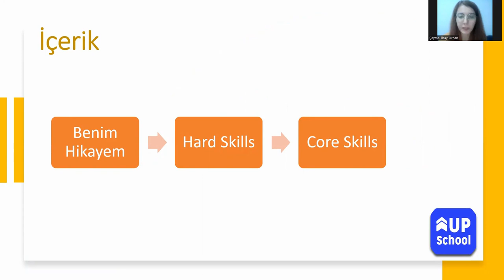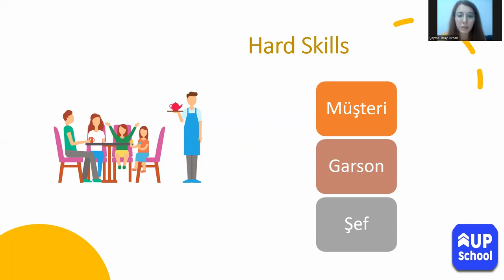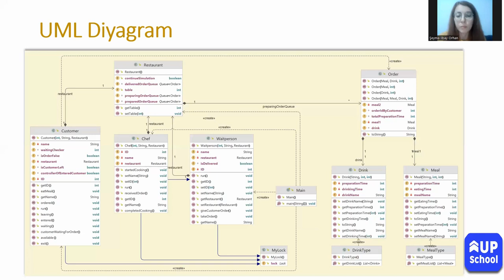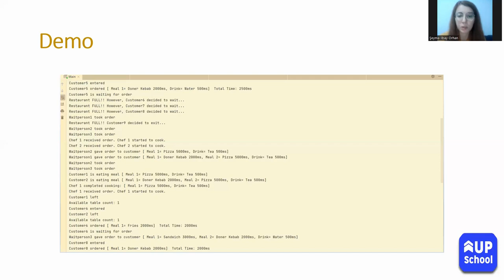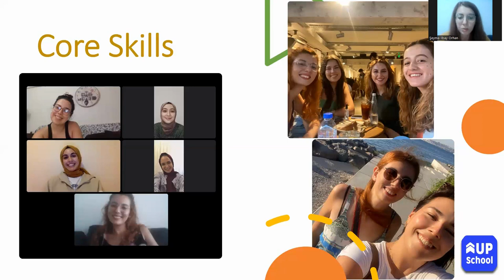Java Development Programı Bitirme Projesi Sunumu | Şeyma İlbay Orhan